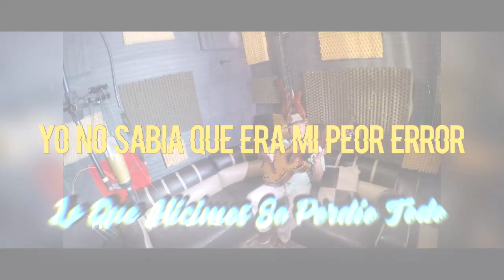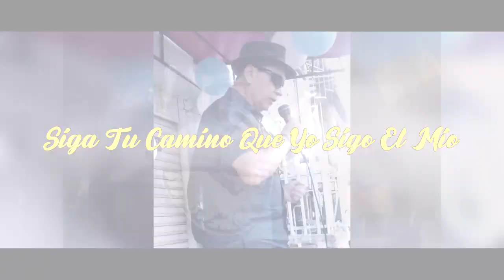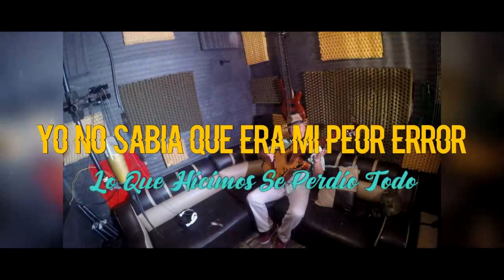Mi Peor Error Davincho. C Video Lyric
Video Lyric Mi Peor Error Davincho. C